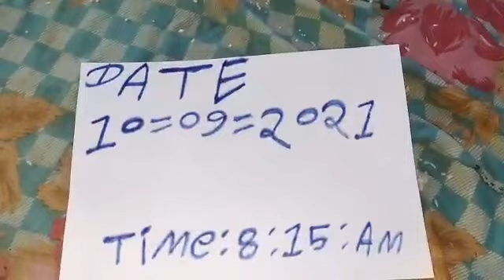valampuri sangu original 9579743979 call me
valampuri sangu original 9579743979 call
mevalampuri sangu original price
originonlineal valampuri sangu
 original valampuri sangu price in tamilnadu